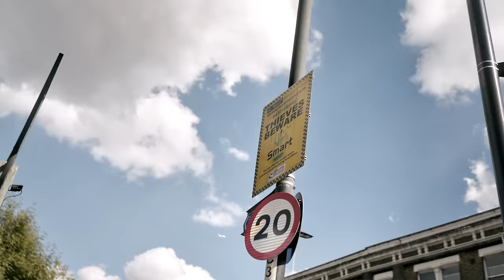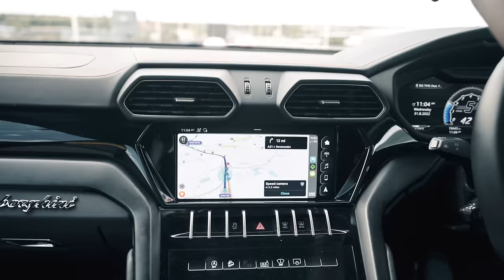Rimzee - Intro (Official Music Video)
Pre-Order Brand New Mixtape Cold Feet & Merch

LYRICS

​​Dreams of taking over the atlas,
Now I can cop a ‘Double R’ and wipe that sh## off my taxes

Yo in school they taught a ni#a ‘bout elements
Never knew I’d be a gunner, just like the Emirates

Snaked by my bro I feel like Tommy in Power
Why I gotta die for them to give me my flowers

When it was time to glide I was never umming and ahhing,
And I ain’t gotta blow, I’ll be a millionaire regardless
Came in the game I was lit from the start,
Can’t put it on that beat if it don't come from the heart.
Had the ting in the garage like palace pavilion
Ms on my mind and I weren’t talking about millions
Mummy told me come in when it gets dark,
But I was shotting hard, I couldn’t rap like Nas

In them streets, I was serving them CATs
Made 100s of the phone I should of charged them VAT
My phone firing, them nights it was tiring
Mummy always said you make that bed, gotta lie init
And it don’t get no realer
We shared money for dinner
And F be forever my ni#a

When you got nicked, I flew your yard, took out all the w#d
Remember when I fell off, had to borrow ps

Had the same chromes and we had the same goals
And when you got shot I felt that sh#t in my soul

 If I was on road you know how much man would’ve bleed
And even though it was you, it felt like it was me (It did)